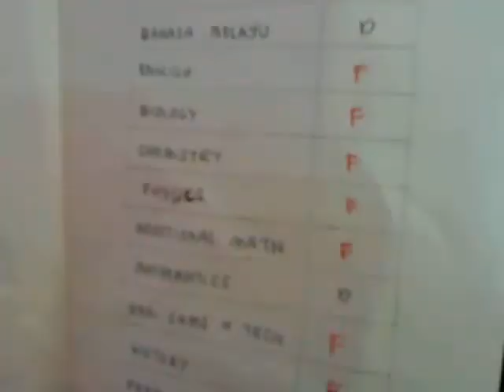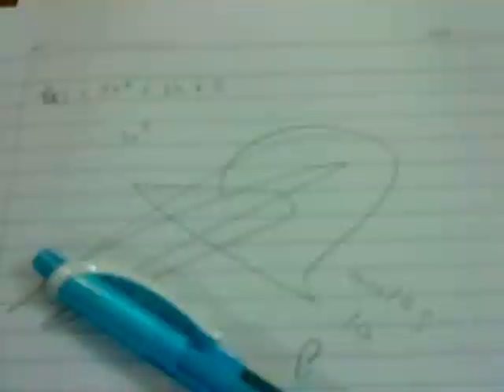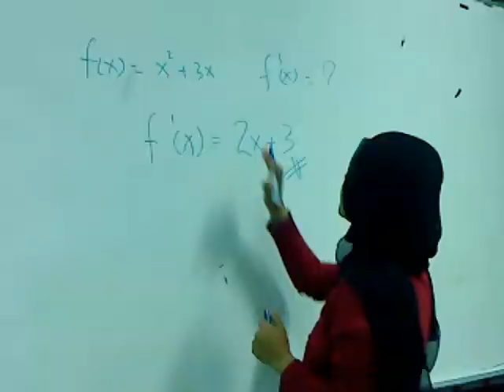1MIT2010 : My Mum's Chillies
Its Just About Chillies! Dont judge the ISI by just watching IT!